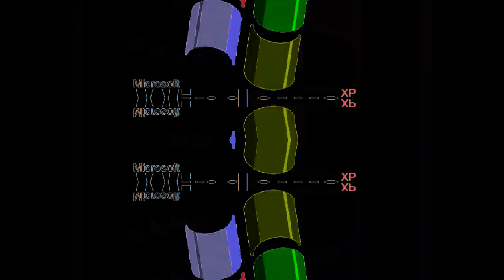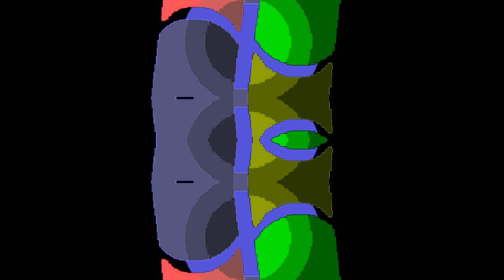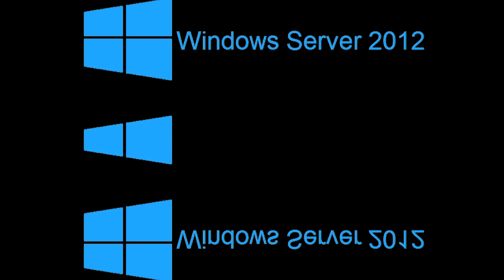All Windows Animations From MS Paint in G Major 335